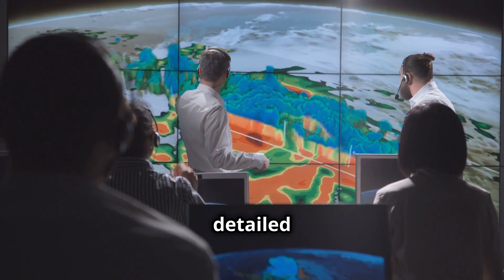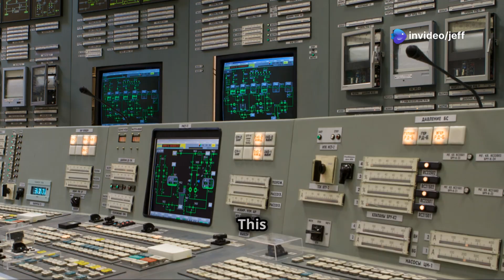How AI is Solving the Climate Crisis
Explore the revolutionary role of Artificial Intelligence in enhancing our understanding of climate change in this enlightening 10-minute video! Discover how AI technologies are analyzing vast amounts of environmental data, predicting climate patterns, and generating innovative solutions to mitigate the impact of climate change. With engaging visuals and bold subtitles that pop, this video brings complex information to life in an accessible way. Join us as we delve into real-world applications of AI, from improving weather forecasting to optimizing renewable energy sources.

OUTLINE:

00:00:00 A Looming Threat, A New Ally
00:00:53 Eyes in the Sky, Intelligence on Earth
00:02:06 Doing More with Less
00:03:20 Powering a Sustainable Future
00:04:37 Weathering the Storm
00:05:51 Guardians of Our Planet
00:07:03 The Human Factor in Artificial Intelligence
00:08:02 A Glimpse into the Future
00:09:03 A Collective Effort for a Brighter Future